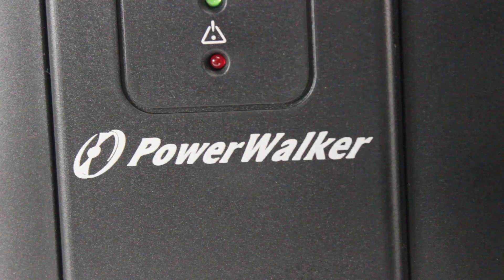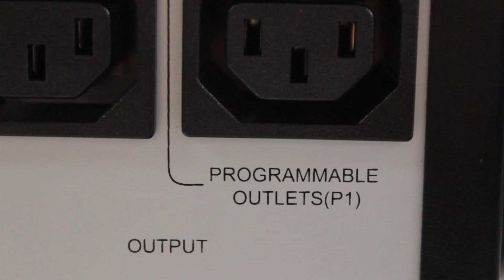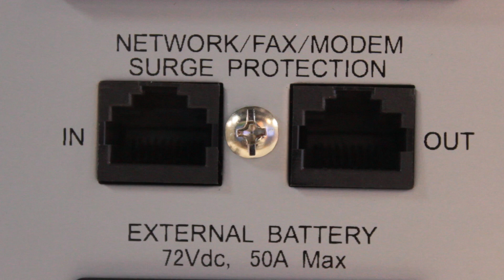Choisir son onduleur - Caractéristiques - Conseils et Astuces [TUTO PEARL]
Il protège vos installations des perturbations électriques, de la foudre et des coupures de courants. Mais lequel choisir ? Entre le calcule de ses besoins en VA et les différents types d'onduleurs ...on vous dit tout dans cette vidéo !